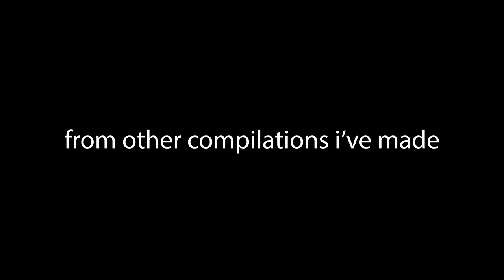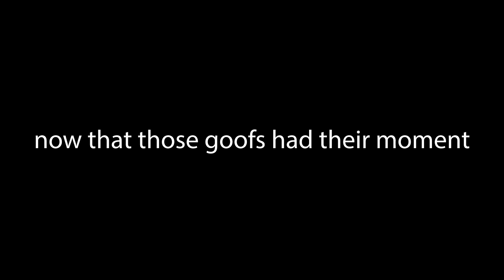perc'ahlia critical role compilation 4: failing to keep the "secret" in "secret marriage" by nova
music is: sherbet land mario kart wii
edited by vascap
clips from:
The Mines of the Many | Critical Role: VOX MACHINA | Episode 98
Masquerade | Critical Role: VOX MACHINA | Episode 99
Elysium | Critical Role: VOX MACHINA | Episode 104
The Fear of Isolation | Critical Role: VOX MACHINA | Episode 105

Fan art of Percy and Vex'ahlia at the beginning by Wendy Sullivan Green on criticalrole.fandom.com